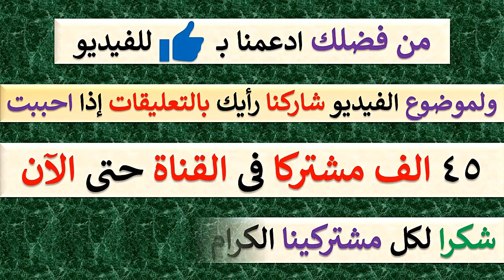جنات ترمي بوكيه الورد فى حفل زفافها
جنات ترمي بوكيه الورد فى حفل زفافها. حازم إمام فى حفل زفاف جنات. حفل زفاف جنات - الفرح كاملا - الزفة.